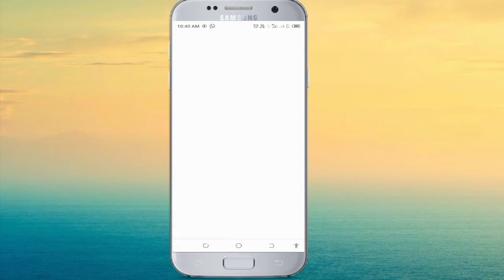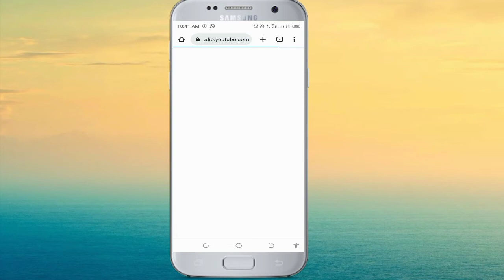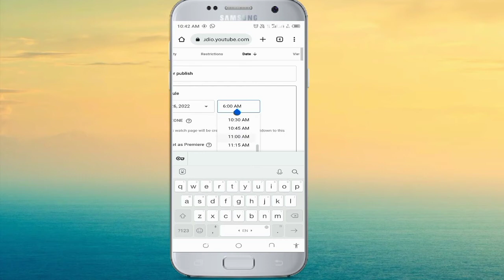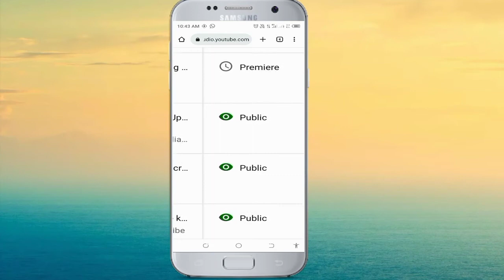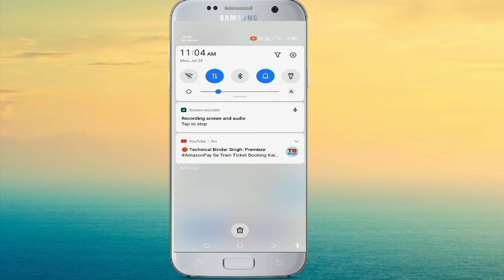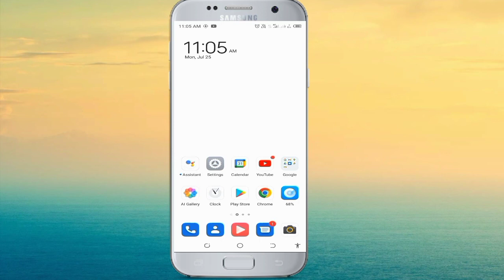How To Change Schedule time🕒 YouTube Video, Kaise Kare Change Video Schedule Time 20220 By Bindar